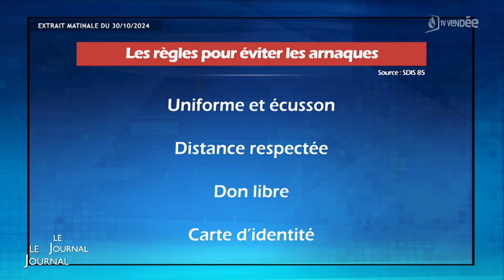Le journal du 30 octobre 2024 - Edition du soir